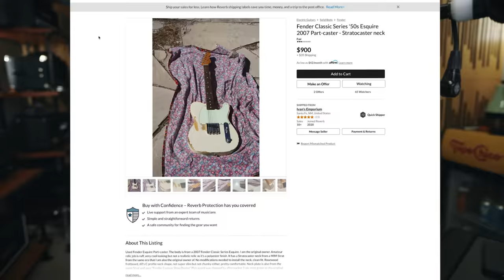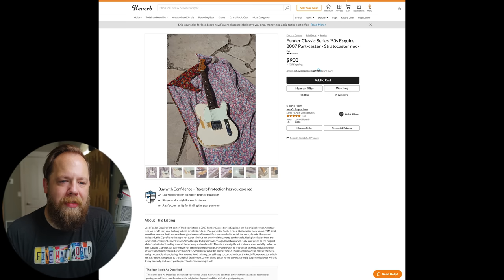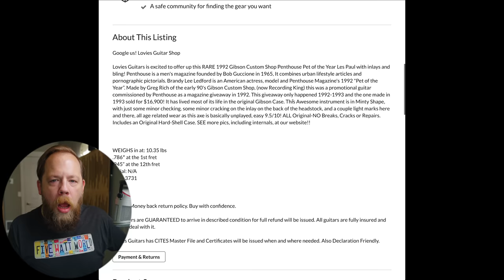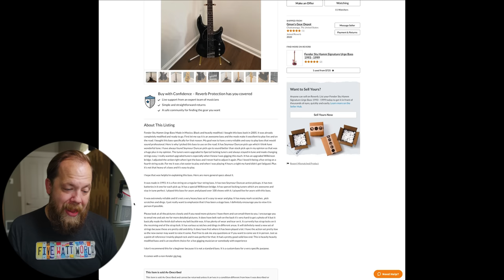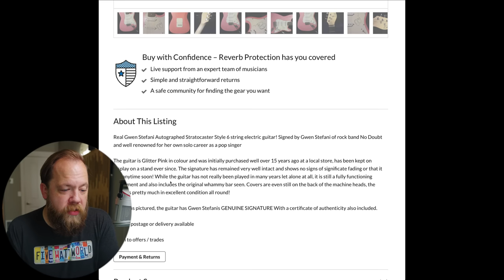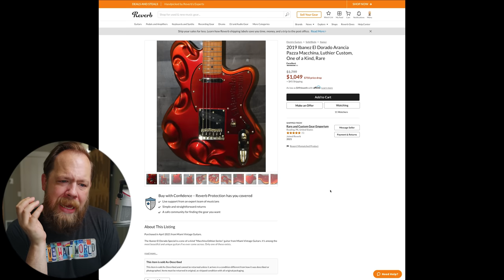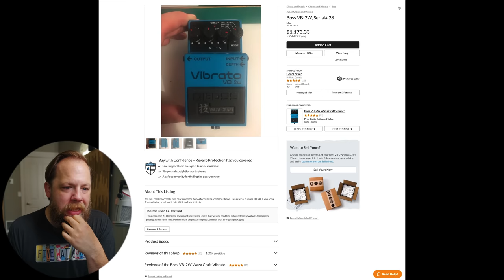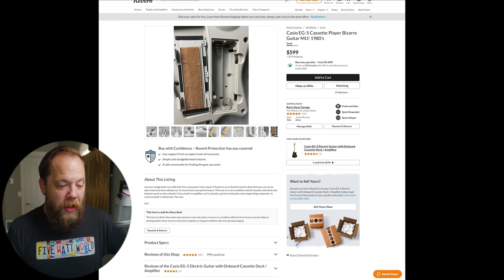Ridiculous Reverb Listings 19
Time Stamps:
0:00 - Start
0:22 - Listing 1
3:41 - Listing 2
5:49 - Listing 3
6:56 - Listing 4
9:07 - Listing 5
10:51 - Listing 6
12:39 - Listing 7
15:31 - Listing 8

The Camera Body
The Lens